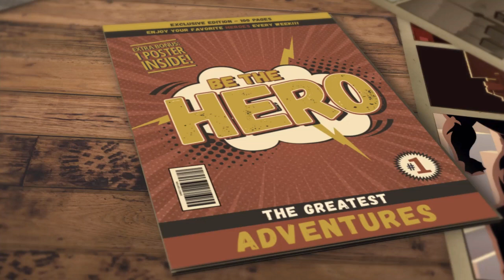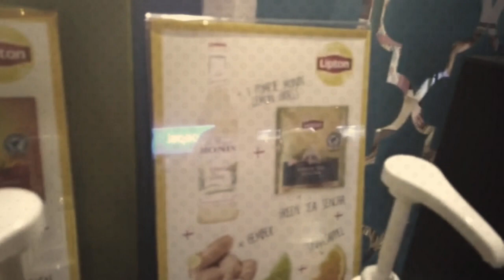Phantasialand 2019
uitjes 2019